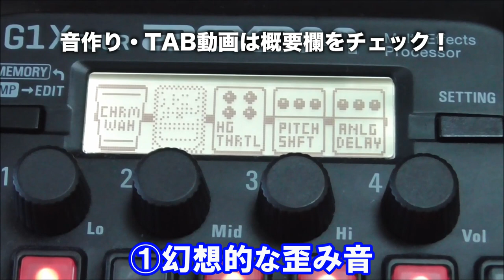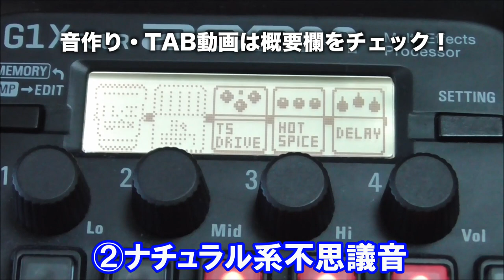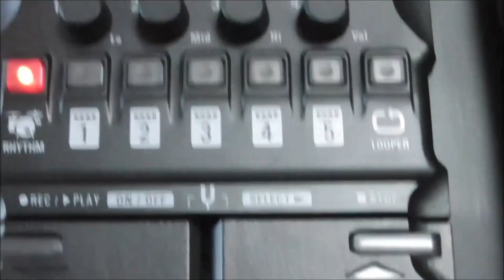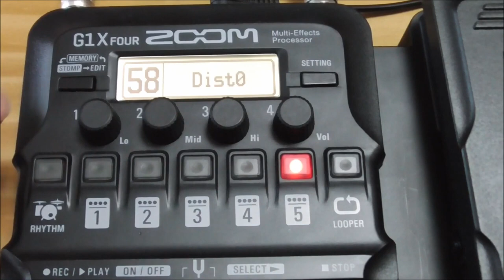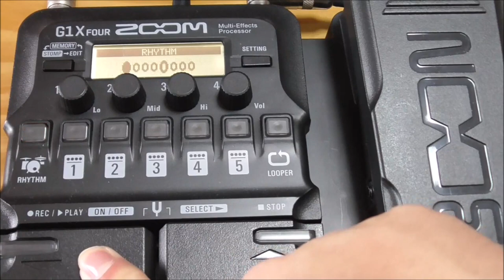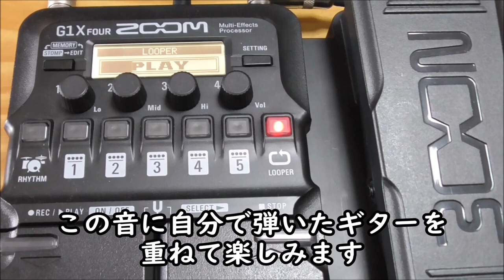自宅で独りX/Love Replica&LUNA SEA/JESUS【ZOOM G1X FOURのルーパー&リズム使い方簡単！】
ZOOM G1X FOURのルーパーを使った動画をまとめてみました！

G!X FOURはまだまだ多くの可能性を秘めてますねw

0:00 オープニング
0:49 LoveReplica
3:22 JESUS
6:40 エンディング

1977年生まれの私SeaBirdが、等身大の自分をお届けする新型音楽チャンネルです。